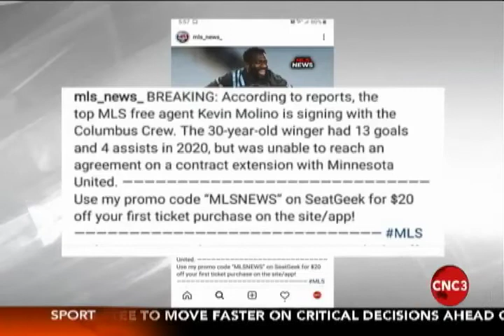Reports: Kevin Molino headed to Columbus Crew